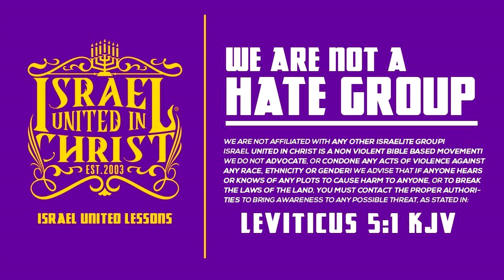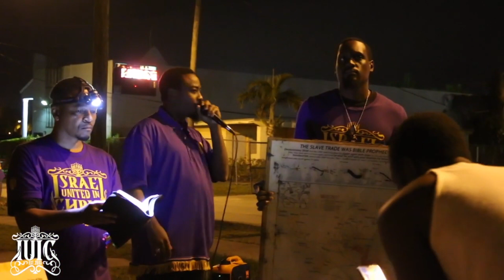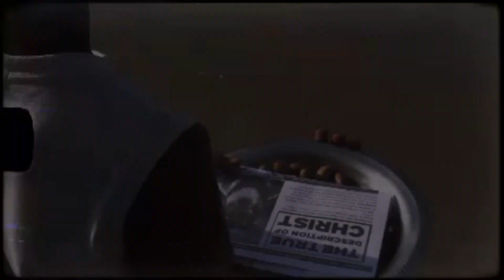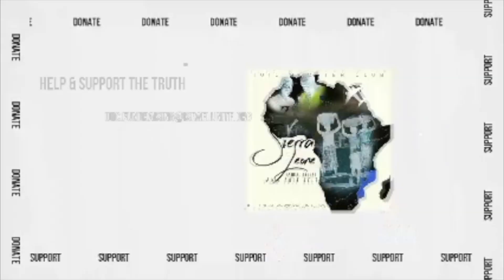IUIC | Don't Be Seduced Brother!!